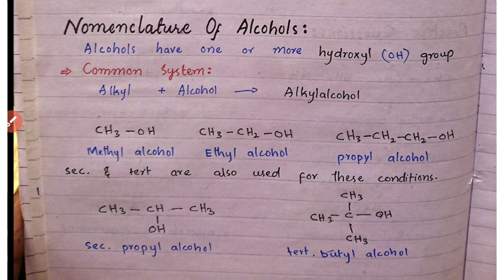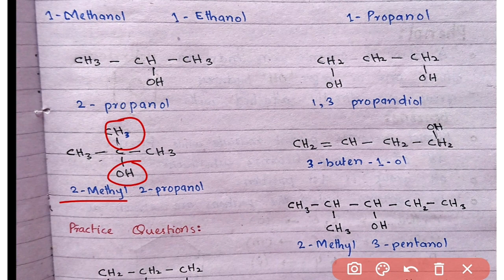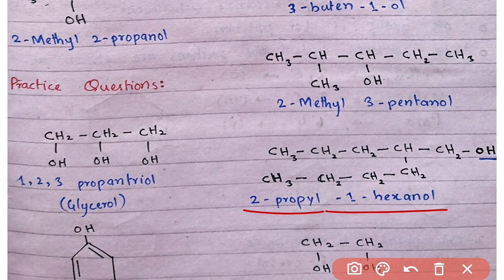Nomenclature of Alcohols lec #8 || class 12 chemistry new book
Nomenclature of Alcohols
2nd year chemistry